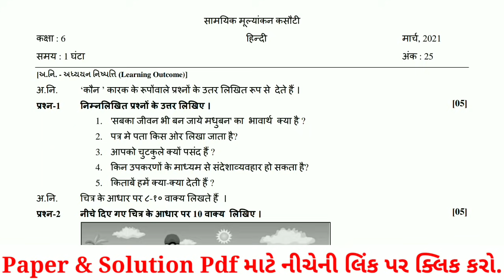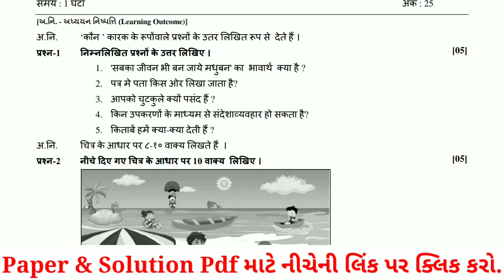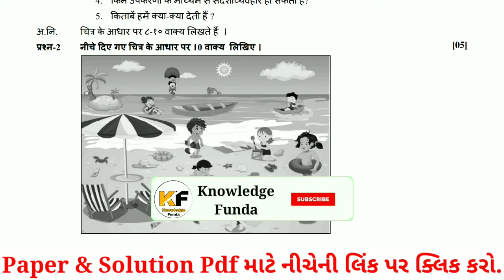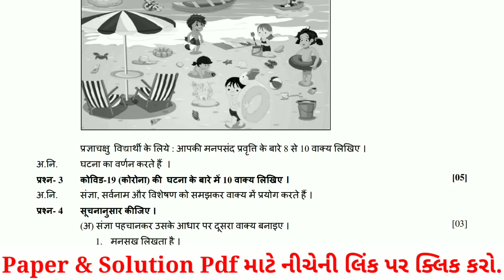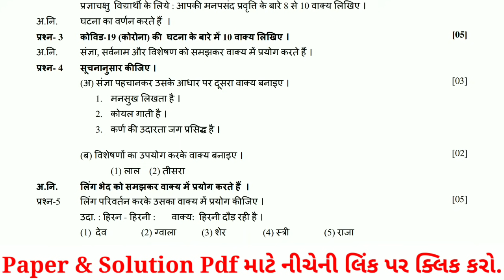std 6 hindi ekam kasoti paper solution march 2021 | dhoran 6 hindi paper solution 2021 | unit test 7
paper​ solution
Ekam​ kasoti Std 6 hindi Paper Solution march 2021
ghare​ sikhie dhoran 7 2021
ghare​ sikhie dhoran 8 2021
ghare​ sikhie dhoran 6 2021
Unit​ Test-7 Papers march 2021
ekam​ kasoti paper 2021
ekam​ kasoti paper style
test​ paper soft copy
pdf​ of unit test 2021
std​ 10 unit test-7
imp​ for unit test 2021
unit​ test solution 2021
std​ 12 unit test 2021
std​ 11 test 2021
standard​ 6 hindi unit test paper solution
ekam​ kasoti dhoran 6 hindi march 2021
std​ 6 sanskrut ekam kasoti solution march 2021
ekam​ kasoti solution std 6 2021
english std 6 ekam kasoti 2021
march ekam kasoti solution 2021
std​ 6 hindi ekam kasoti solution 2021
dhoran​ 10 ekam kasoti February 2021
ધો​ 6 હિન્દી એકમ કસોટી પેપર 2021
Std​ 6 Hindi Paper Solution march 2021
Dhoran​ 6 sanskrut Paper Solution march 2021
Unit​ test-7 std 10 Paper march 2021
Maths​ Std 10 solution march 2021
std​ 9 samajik vigyan paper solution march 2021
dhoran​ 9 samaj paper solution march 2021
dhoran​ 9 smajik vigyan ekam kasoti solution march 2021
std​ 6 Sanskrit ekam kasoti solution march 2021
એકમ​ કસોટી ધોરણ 6 હિન્દી પેપર સોલ્યુશન માર્ચ 2021
હિન્દી એકમ કસોટી પેપર સોલ્યુશન march 2021
ekam​ kasoti gcert solution 2021
social​-science std 9 paper solution 2021
dhoran​ 9 gujarati paper solution 2021
march ekam kasoti paper solution 2021
samayik​ mulyankan kasoti 2021
std 6 unit test 7 english paper solution march 2021
dhoran 6 unit test 7 hindi paper solution march 2021
ekam kasoti solution pdf download 2021